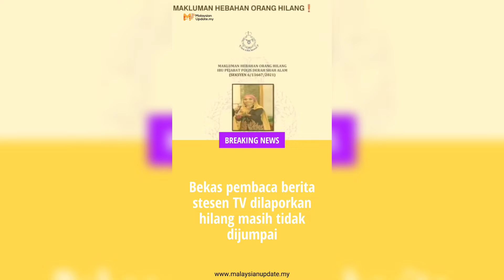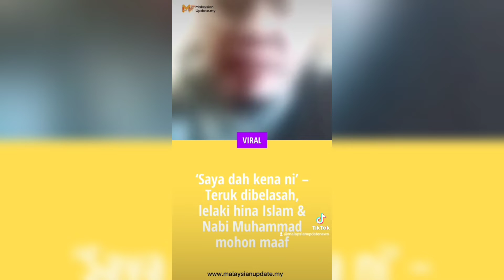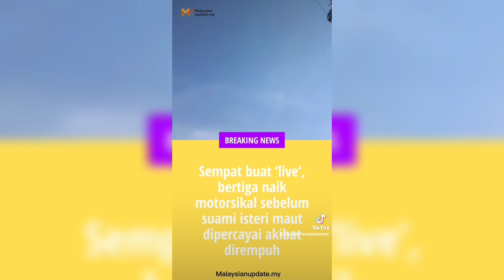Berita Trending Di TikTok Minggu Ini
Memaparkan berita-berita yang viral dan trending sepanjang minggu ini. Berita penuh klik